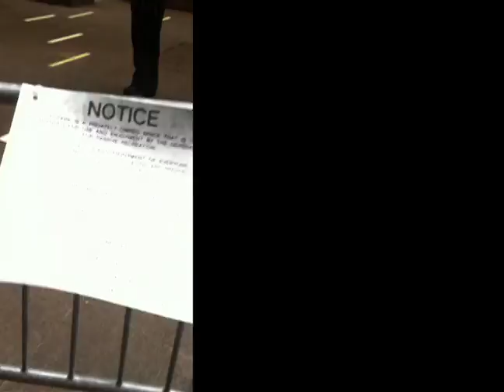NYPD OWS.mov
New rules, new tenants, in between.

Penned in, time checks, another question of demands to unlikely new tenants who are apparently bored with their new occupation.

Protester asks the new occupiers a popular question after (the part you don't see) they request the cops immediately arrest each other after, noting that they are in violation of the early morning temporary restraining requiring the a.m. reopening of Zuccotti Park. As sent on delay back into court by Bloomberg for a triple look, when this standoff happened. haha, who's they and and who's them? About 2 pm, Nov 15.